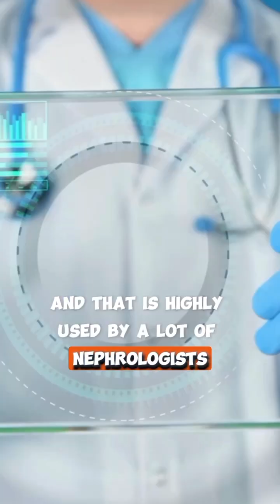Creatine DOES NOT HARM Any Body Organ (Leading Researcher On Creatine)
Creatine supplementation, when taken in recommended doses, generally doesn't pose harm to healthy individuals' organs, including the kidneys. Research indicates no adverse effects on kidney/renal function from consuming typical creatine supplement doses. However, excessive or improper use might lead to side effects like nausea or diarrhea, often when large doses are taken at once. Ensuring proper dosage spread throughout the day, accompanied by meals, can mitigate such issues. There's no credible evidence linking creatine to organ damage like kidney dysfunction.

Who Is Darren Candow, Ph.D.?

Darren Candow is a renowned figure in the field of kinesiology and exercise science, specializing in creatine supplementation. He holds a Ph.D. and serves as a university professor, focusing on Creatine Monohydrate and its effects. Candow's expertise lies in musculoskeletal health and exercise. He's a prolific researcher, publishing numerous articles on the topic.

Always speak to a medical provider before taking creatine to determine if your health status is suitable for it.